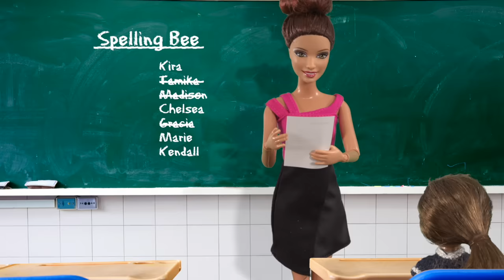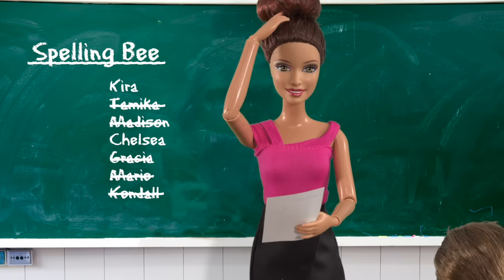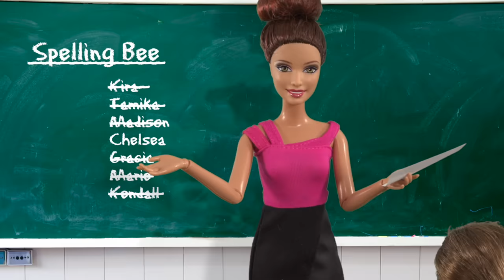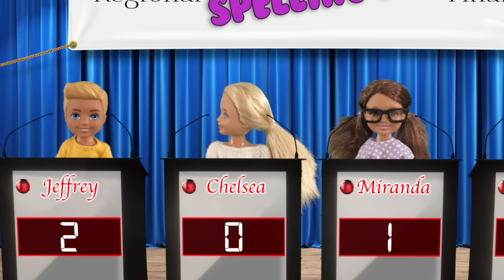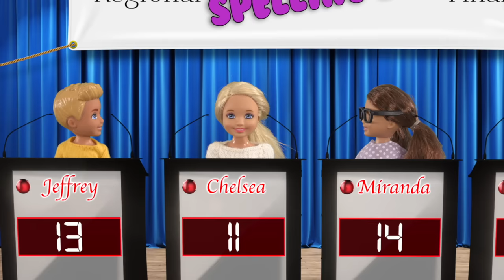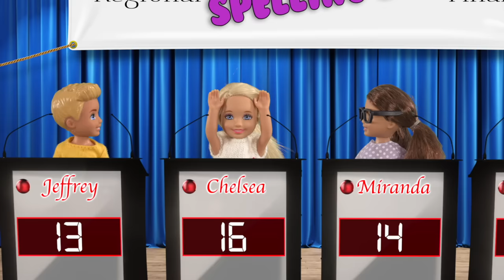Barbie - The Spelling Bee | Ep.277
Chelsea has a spelling bee at school but she’s not sure how good her spelling is 🤷‍♀️